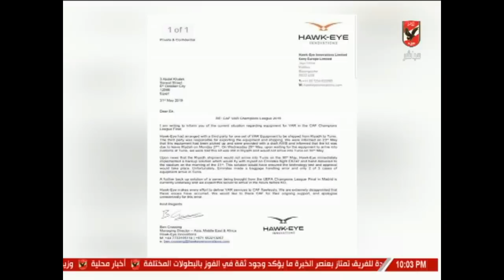محمدد سعيد يكشف كواليس تصعيد الوداد ازمة نهائي دوري الابطال إلي المكتب التنفيذي